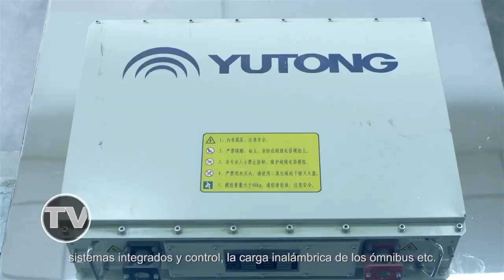Clip Yutong Buses Eléctricos